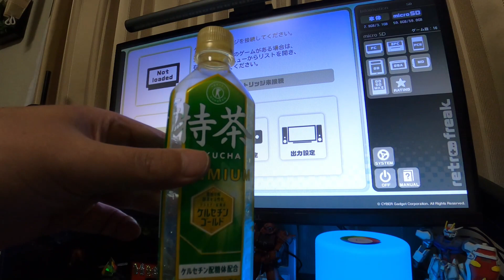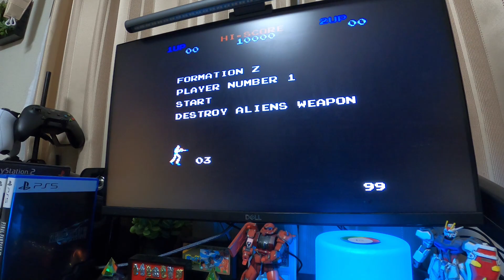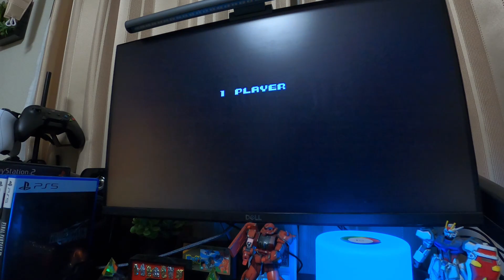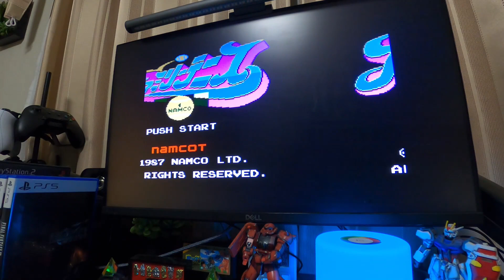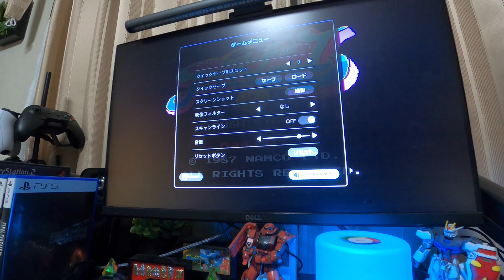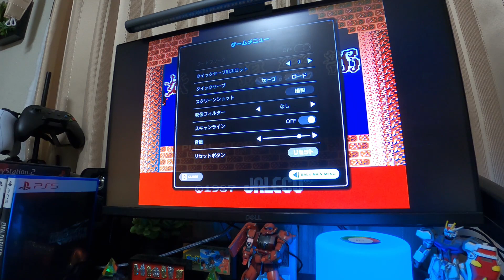【OTAKU JAPAN】 Install NES on the retrofreak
Japanese Famicoｍ!!